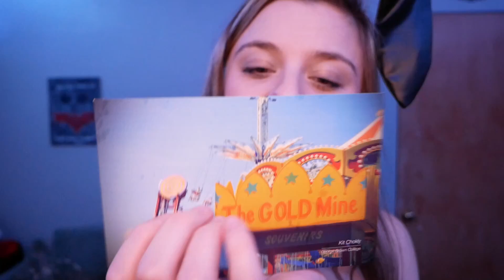ASMR~ Bunny Maid Café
Hello!
Today I’m your bunny cafe maid, and I hope I am able to make your Monday a great one! 👯‍♀️😋
~Mint
Background Sound Effects
Indoor Restaurant Ambience People Talking Eating C2
Autonomous Sensory Meridian Response is categorized by a tingle-y feeling that can start in the scalp and can move down the neck and back, from auditory and/or visual stimulation.
I also have a throne gifts